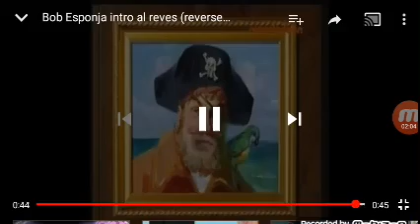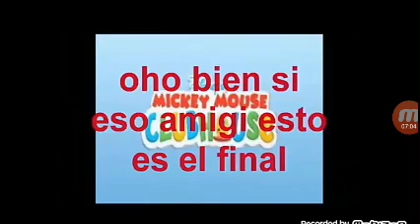Los intros al revés los mensajes ocultos en 11 minutos